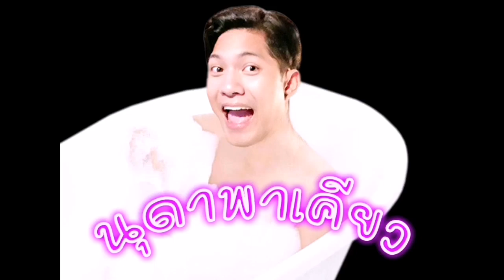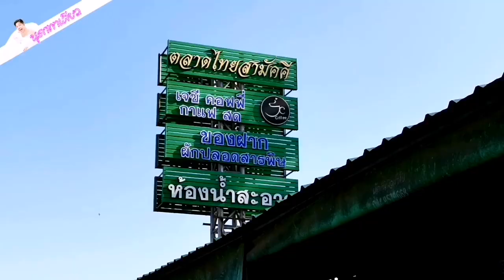เที่ยว​ " เขาแผงม้า​ " ชมวัวกระทิง​ Vlog​ นุดาพาเคียว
วีดีโอนี้เป็นการไปเที่ยวเขาแผงม้าของนุดาโดยใช้เวลา​ 2​ วัน​ 1​ คืนเที่ยวไปกินกาแฟและชมกระทิง​ที่อาศัยอยู่ตามธรรมชาติ​ ที่วังน้ำเขียว​ อาจจะมีการพิมพ์ตัวหนังสือผิดบ้างนะครับขออภัยไว้ด้วยนะครับ